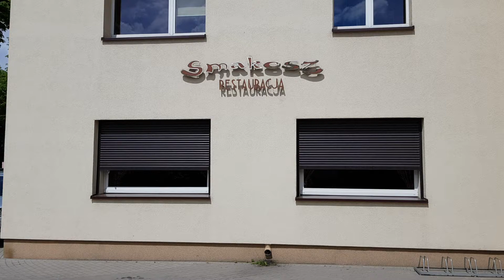Restauracja SMAKOSZ Skórzewo video 2 Restauracja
Restauracja SMAKOSZ
ul. Poznańska 59
60-185 Skórzewo PL
tel. restauracja 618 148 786
tel. pokoje gościnne-rezerwacje 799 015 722
tel. manager 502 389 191